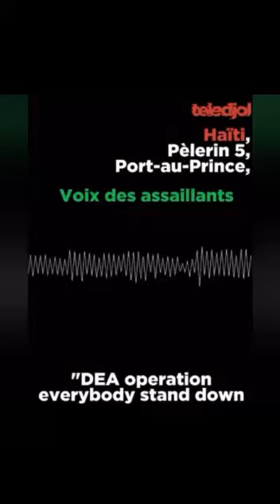Haitian president Jovenel Moise assassinated at his home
This is a mash-up of clips of the early morning hours when Haitian president Jovenel Moise was assasinated at his home, early Wednesday morning on July 7, 2021.